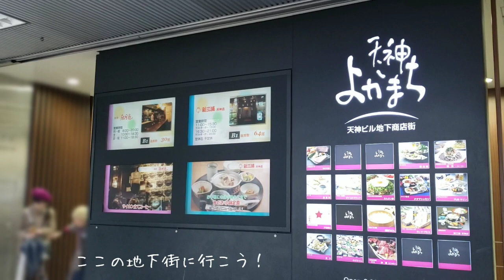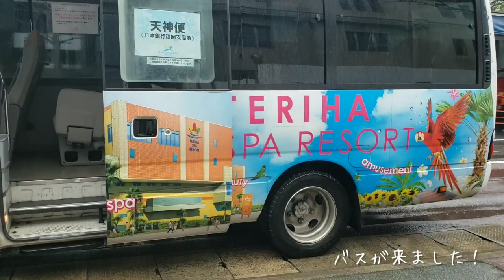【福岡Vlog】⑯旦那さんと休日デート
久々に福岡Vlog更新！

ほんとはおしゃれスパの様子をお届けしたかったのですが、当たり前ですが撮影禁止の場所ばかりで、結局ごはん食べてるところしかほぼほぼ映像がありません🤣

照葉スパリゾート　初めて行ったのですが、旦那さんも私もとっても楽しみました♥️
旦那さんかなり気に入っていた様子でした👀♥️

出演　ゆりぱん・旦那ぱん

編集　ゆりぱん

動画編集依頼も受け付けています！
TwitterDMも可)

私の経歴はHPにて！